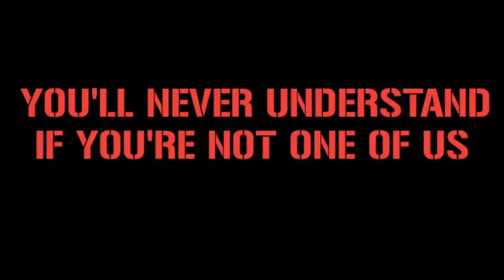3000 GENOANI TRANSFERTA A VERONA || Hellas Verona vs Genoa 7/4/2024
3000 GENOANI TRANSFERTA A VERONA || Hellas Verona vs Genoa 7/4/2024

Location : Stadio Marc Antonio Bentagodi